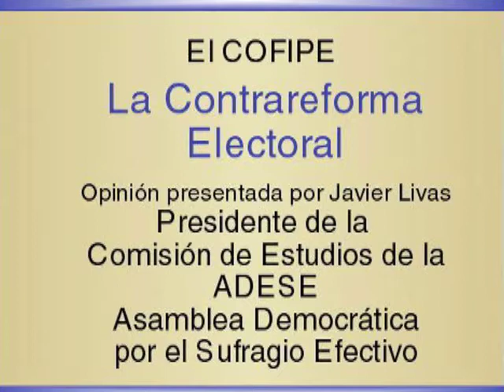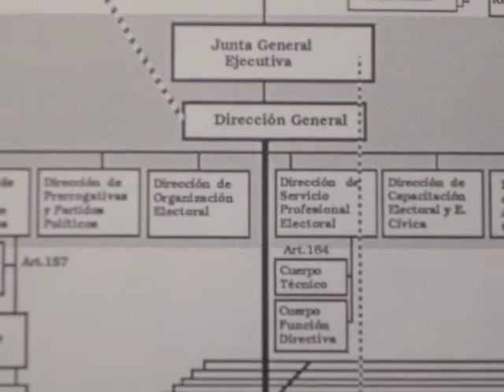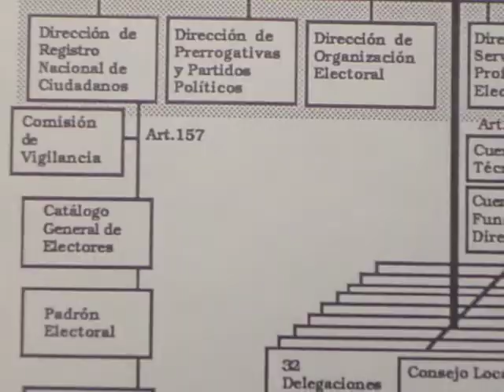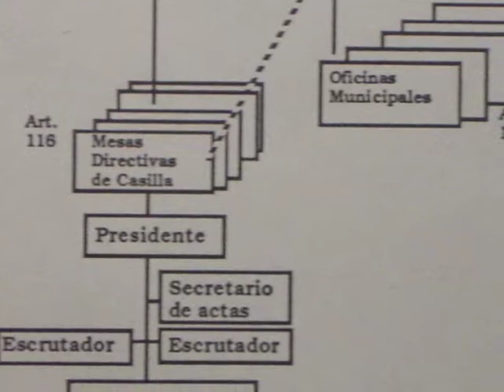CONTRA-REFORMA_ELECTORAL 1989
La creación del IFE no estuvo libre de problemas. La estructura de control de la anterior Comisión Federal Electoral se mantuvo varios años, generando las famosas concertacesiones y otras aberraciones. En este video explico cómo es que el COFIPE se trató de parchar las fallas del Código Federal Electoral que generaron incomodidades a los Priístas en la elección de 1988. Avanzamos, si, pero no tanto como se hubiera deseado. Las fallas de entonces son la catástrofe que vivimos ahora.